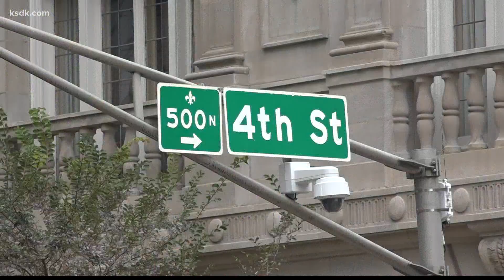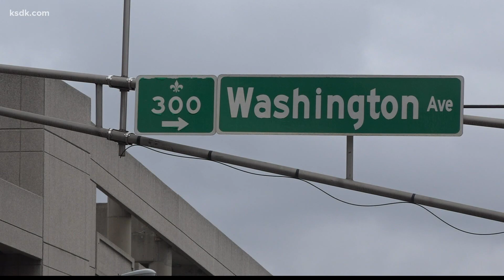Police increase traffic patrols to cut down on fatal crashes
St. Louis City Police and the traffic division marked 20 high-accident locations around the city to increase patrols and focus on catching moving violations.

Steve Swartz looked out from his wife's coffee shop on the corner of Washington Ave and 4th Street at the exact moment a car turned the wrong way down a one-way.

"Accident-wise, we generally see people running red lights, and not paying attention. We also see a number of people that turn the wrong way onto 4th Street, being a one-way street going the wrong way," Swartz said.

The Washington Avenue and 4th Street intersection is just one problem area police recognized.

Each captain from the St. Louis City's six districts picked three high-accident locations within their boundaries, and the traffic division provided three locations on area highways as well.

"We've noticed that the fatalities increased and that the problem contributing circumstances for these crashes was speeding in about 40% of the cases," St. Louis Police Department Lieutenant Paul Lauer said.

Lieutenant Lauer says with fewer people on the roads during the pandemic, they're seeing drivers speed more.

They've handled over 250 fatal crashes since 2018 across the city, 65 of those involved pedestrians.

"We're out there trying to get hazardous violations. Mostly speeding, but also improper passing, following too close. Those types of violations you know that contribute to crashes," Lauer said.

You can expect to see more patrols on highways 64 and 70.

Officers are focused on moving violations like running stop signs, red lights, and speeding. Swartz supports whatever it takes to make it safer.

"Police and the street department do a great job of keeping things up, but things could definitely be better and we look forward to see what changes they may put in place," Swartz said.

Head to our website to see where the High Accident Locations are.